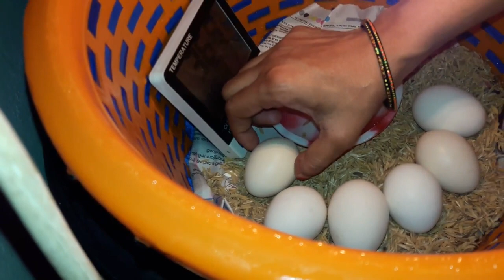Day-9 Morning Rotating Eggs | Chicken Incubator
Showing Daily Routine Part of Incubator Procedure Rotating Eggs on Day-9 Morning. Hopefully You Like This Video

We Will Going to Share you All 21 Days Updates Like Daily Rotation,Daily Egg Candling,Chick/Embroyo Development and Egg Incubator Result after 21 Days,So Stay With us For Latest Updates

1.Must Maintain Temperature Between 37°C - 39°C & Humidity 45% - 60% For Best Results
2.Rotate The Eggs Daily 3 Times Till 18th Day
3.Use Fresh Fertile Eggs (2-10 Days Old Eggs)
4.Chicken Eggs Takes 21 Days to Hatch...Some Times Hatches Between 19th to 24th Day

Here We will Show you How to Make Incubator at Home With Cheap and Waste Materials.If You're Looking for a Easy and Affordable way to hatch your Chicken Eggs. Then You Are at Correct Place,In this Channel We Will Show Simple and Easy way to Make Homemade Incubators With Cardboard Box,Plastic Box etc and costs just a few dollars to set up. After watching Our videos, you'll be able to hatch your eggs successfully in no time!. Our Homemade Egg Incubators Useful For Hatching Chicken Eggs,Duck Eggs,Pigeon Eggs,Quail Eggs,Peacock Eggs,Budgies Eggs-Lovebirds Eggs-Cockatiel bird Eggs,Finches Eggs,Geese Eggs and Small Bird's Eggs. Hopefully You Like Our Videos